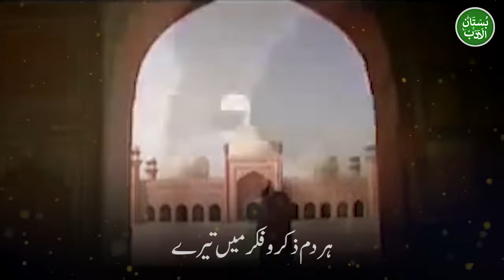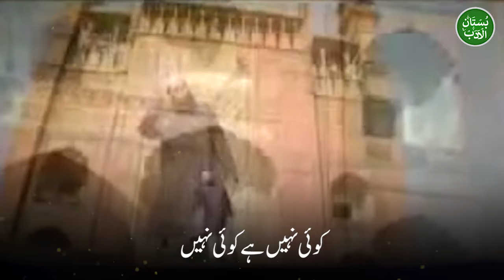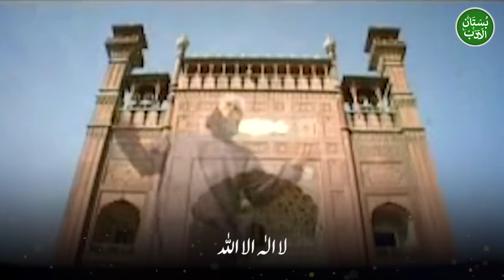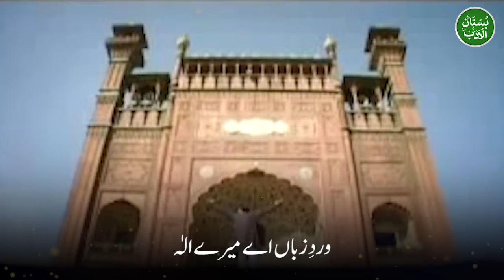Yar Rahay Ya RAB TU Mera | La Ilaha Illallah | Heart Touching | Emotional | Junaid Jamshed D.B.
یار رہے یا رب تو مرا

لا الہ الہ اللہ

جنید جمشید صاحب نور اللہ مرقدہ

muslims
Islamic
Ramadan
Tarveeh
Nafal
Beniftis
Farz
Allah
Quran
latest
Maulana Tariq Jameel Latest Bayan
Molana
Bayan
New Bayan
life Changing Bayan
Heart touching Emotional Bayan
Very Emotional Cryful Bayan
Emotional Bayan
Short Bayan
friday bayan
sunday bayan
new bayan
islam
islamic videos
Official
latest bayan by mufti tariq Masood
2023
emotional bayan
islamic knowledge